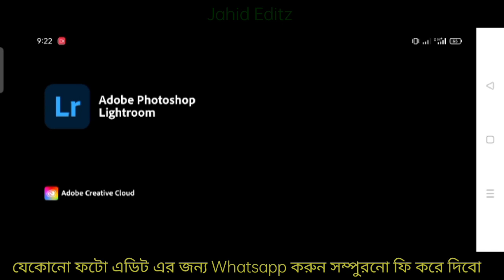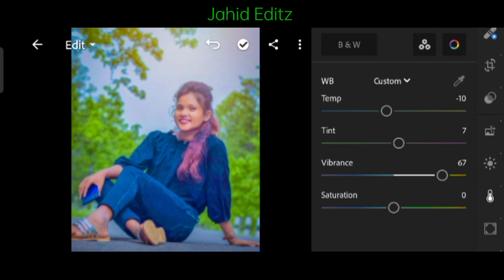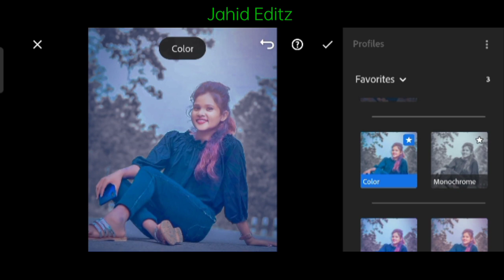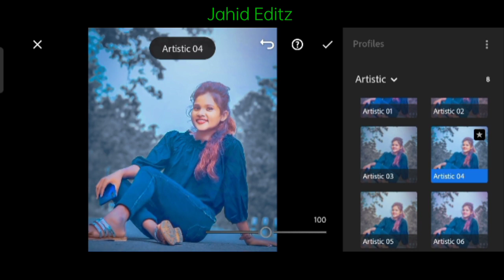Lightroom Photo Editing Tutorial || Background Colour Chang photo Editing Tutorial || Jahid Editz 🎨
⏩📲 Adobe Lightroom Link 👎

⏩📲  Snapped app link _

LightroomBestphotoediting​ tutorialinMobile